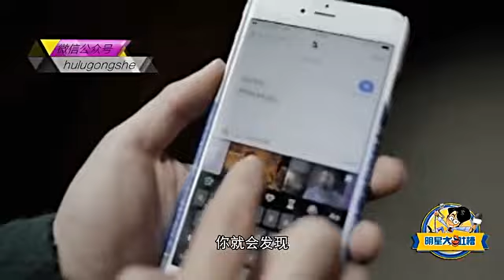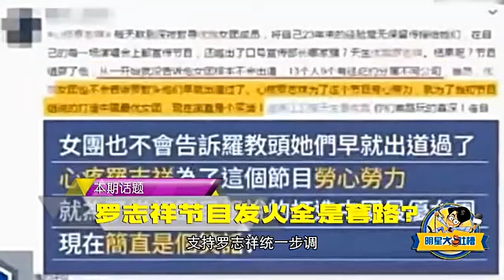罗志祥节目发火玩套路？ 明星大吐槽